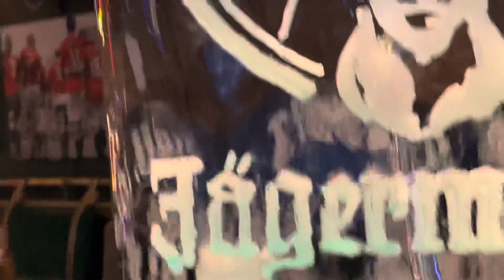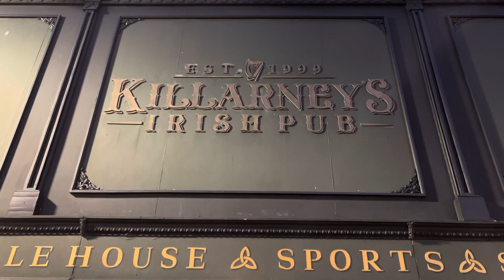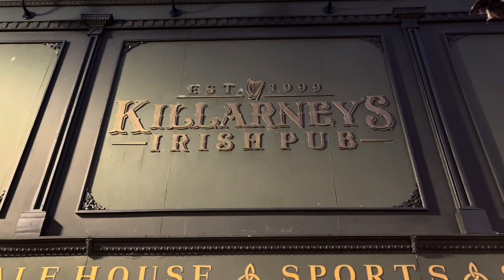WednesdayNight Classic car show followed up by comedy at KillarniesHuntington￼Beach